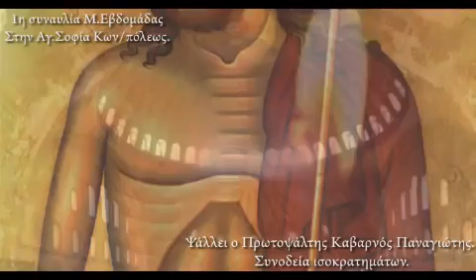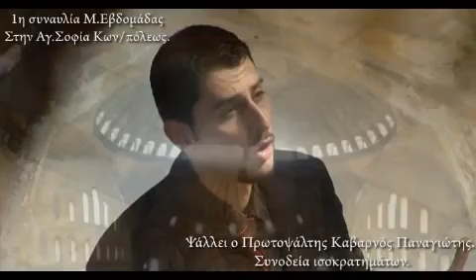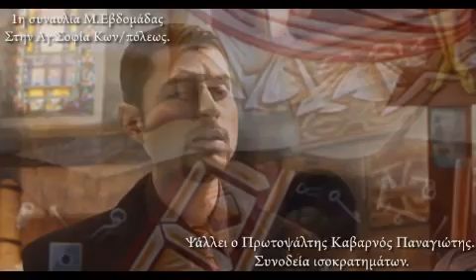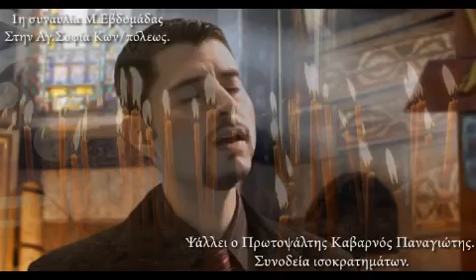Anthem Byzantine Hagia Sophia / Marşı Bizans Ayasofya